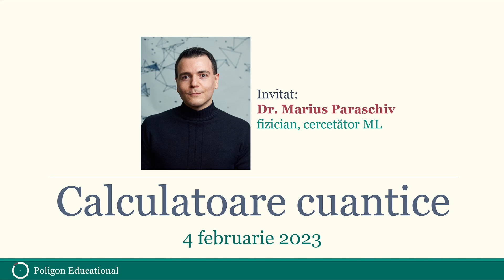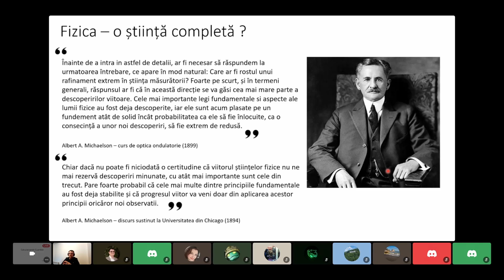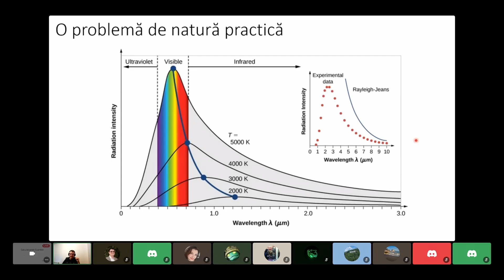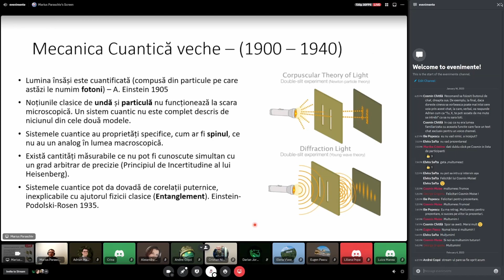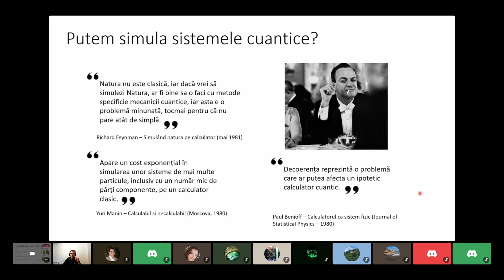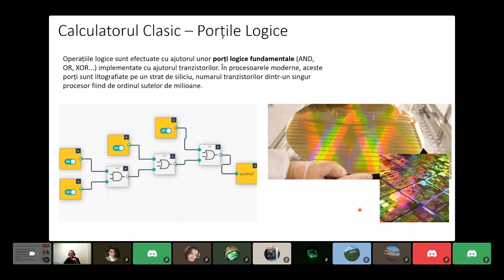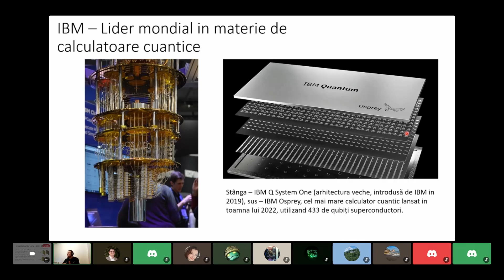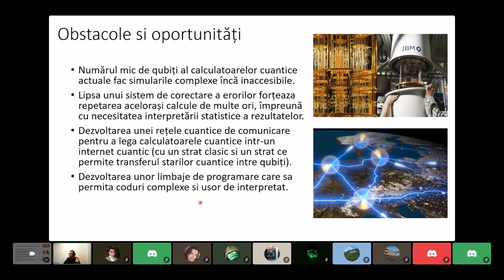Calculatoare și informație cuantică: Prezentare Marius Paraschiv (complet)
În cadrul celui de-al doilea eveniment Poligon Educational, din 4 februarie, fizicianul Marius Paraschiv a vorbit despre calculatoare și informație cuantică.

Aceasta este prezentarea lui integrală.

Urmăriți site-ul nostru și pagina de Facebook pentru a afla despre evenimentele viitoare!